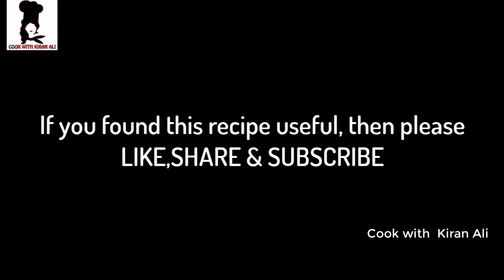Butter Garlic Chicken Recipe | Quick & Tasty Chicken Starter | How to make Butter Garlic Chicken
Hi Friends!
so today we are going to share delicious recipe of Butter Garlic Chicken Recipe | Quick & Tasty Chicken Starter | How to make Butter Garlic Chicken